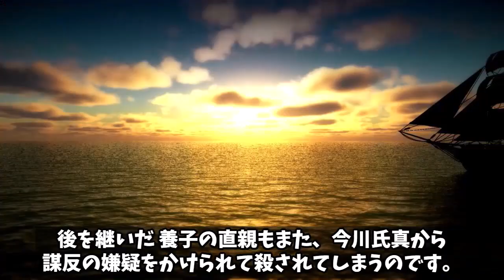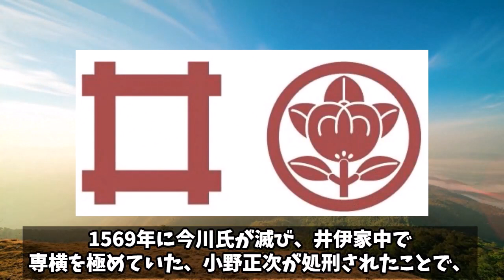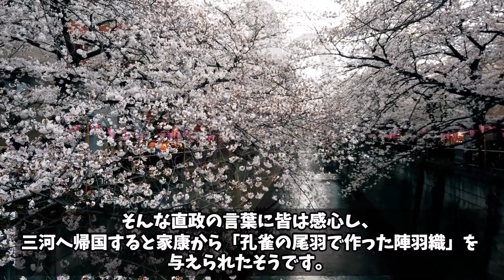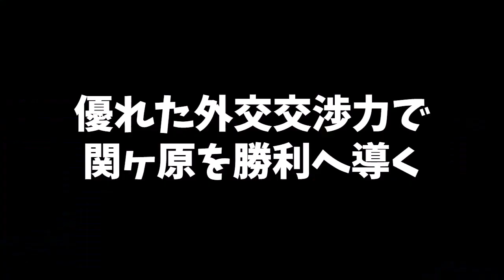【新説歴史ちゃんねる】井伊直政：赤備えを率いた知勇兼備の武将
井伊直政：赤備えを率いた知勇兼備の武将
今回は「井伊直政：赤備えを率いた知勇兼備の武将」というテーマで、井伊直政の赤備えとその武勇伝を紹介します。